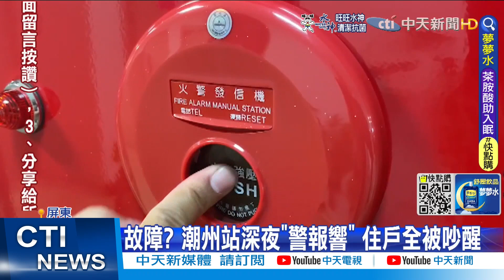【每日必看】疑故障?吵到睡不著 潮州車站深夜"火警狂響"@中天新聞CtiNews @毛球烏托邦MaoUtopia 20220418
台鐵潮州站，深夜11點多，火警警報器大響，消防員火速衝到車站，找了老半天，都沒找到起火點認為是誤報，但警報器又斷斷續續響了1個小時，附近居民被吵到睡不著，抱怨說類似情況已經3.4次了，真的很擾民。